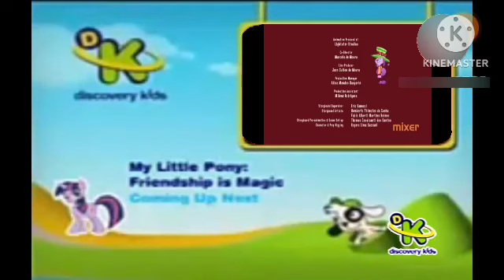@DiscoveryKidsLATINOAMÉRICA/REINO UNIDO/IRLANDA/ESCOCIA/ASIA/ESPAÑA/CHINA/COREA(N/S)/JAPÓN "(2013)"